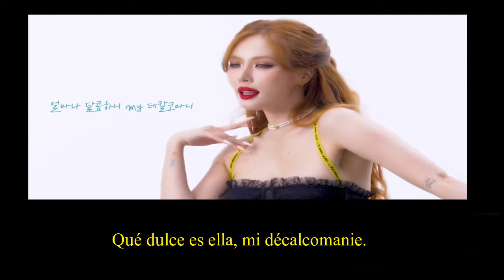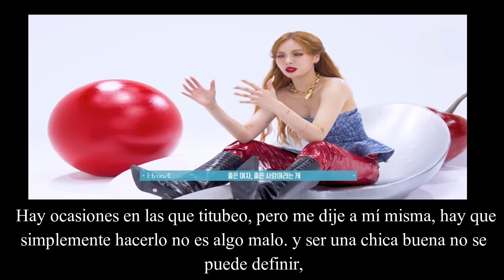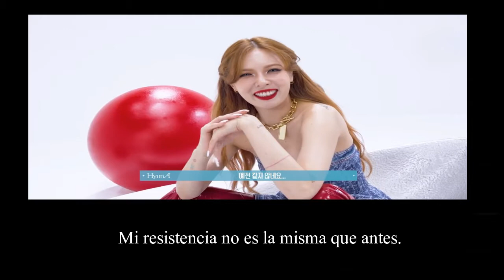[Sub Español] Hyun Ah (현아) Detrás de escena. “Good Girl.”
Hyun Ah: Blanco.
Notas y terceros: Amarillo.